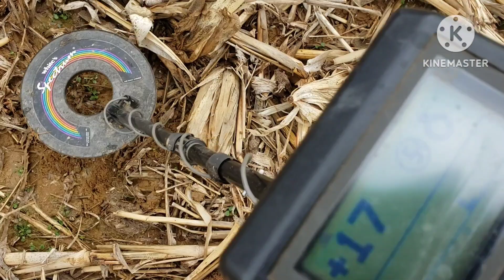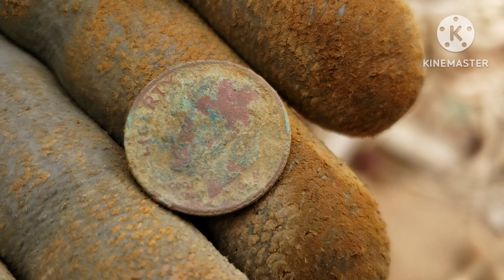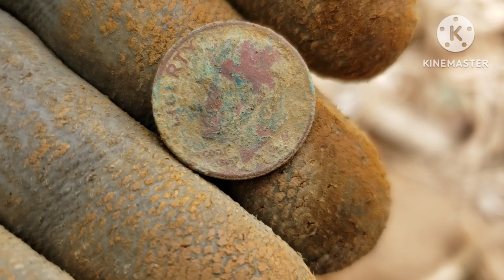Detecting the Corn Field 🌽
Metal Detecting a Kentucky corn field, in search of history !